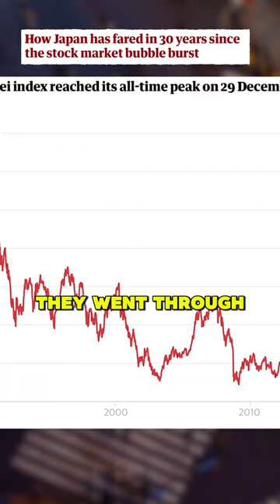Worth As Much As California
Patrick Bet-David explains the economic impact of Japan's Lost Decade and how it could shape China's future. Discover the similarities and differences between the two economies in this thought-provoking video.